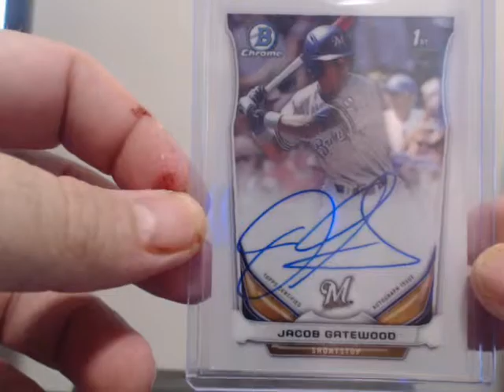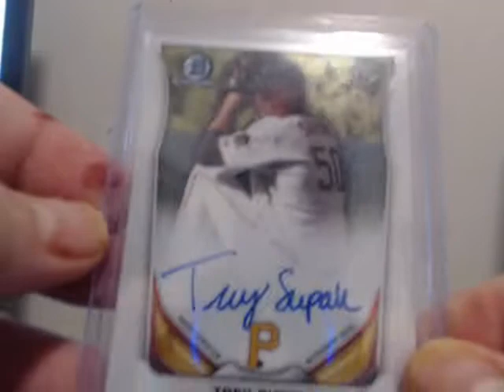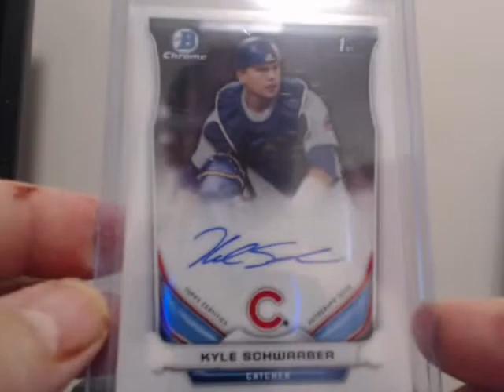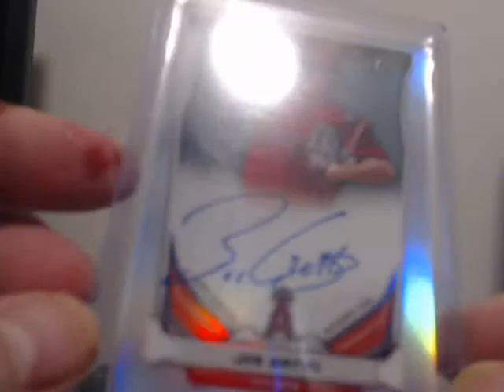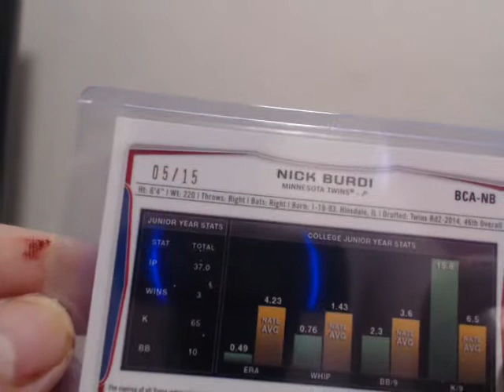12/18/14 Case Break Bowman DraftSuper Jumbo